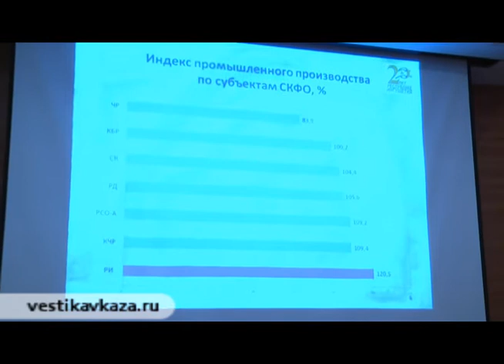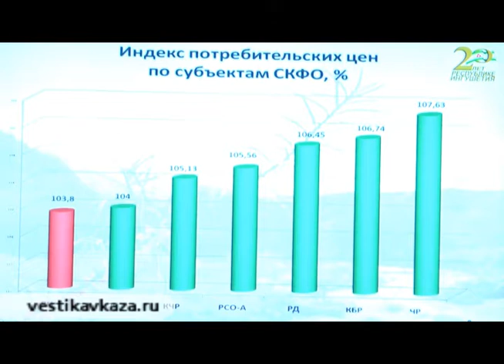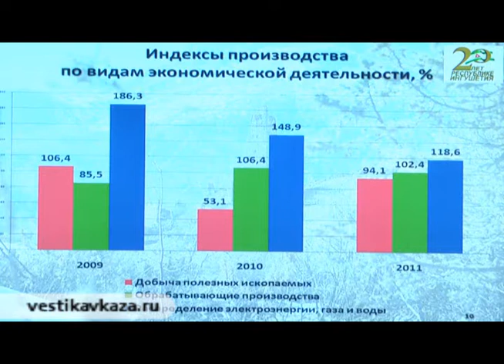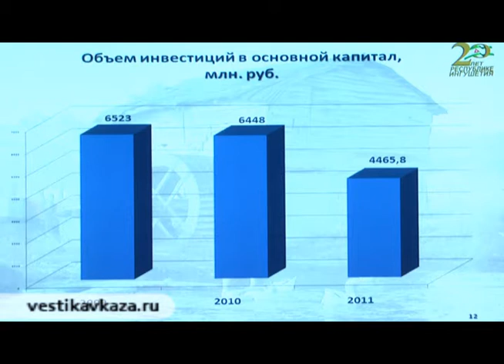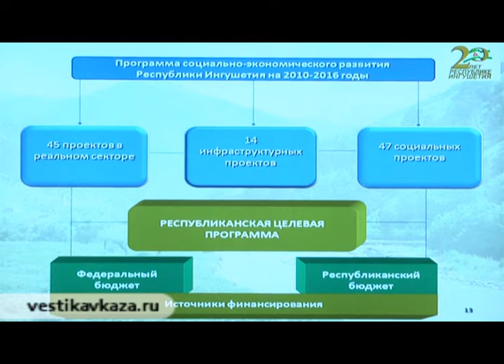Евкуров о социально-экономическом развитии Ингушетии